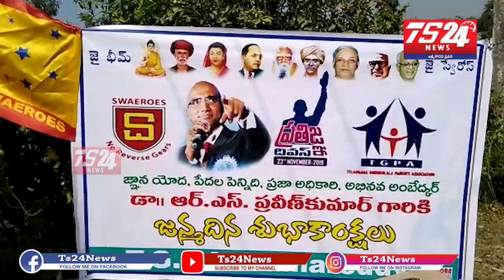Praveen Kumar distributes fruit bread at old age home in Kamareddy district